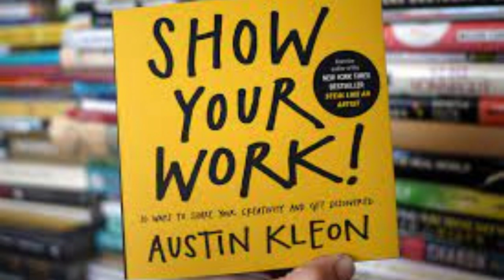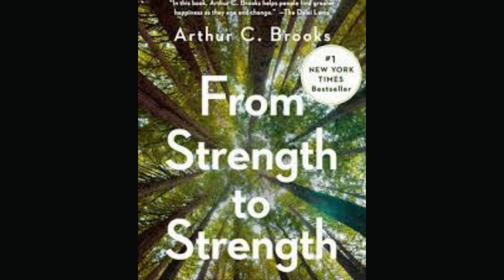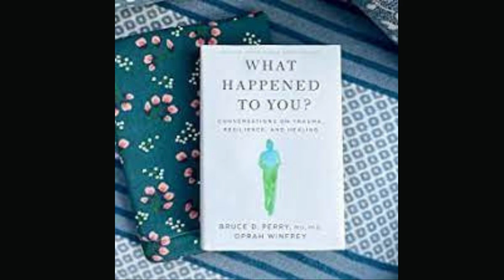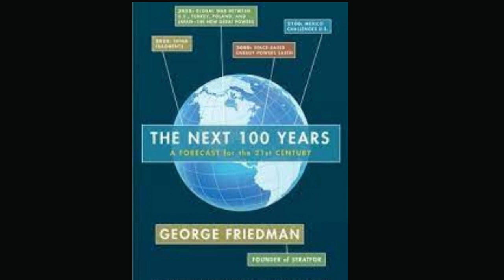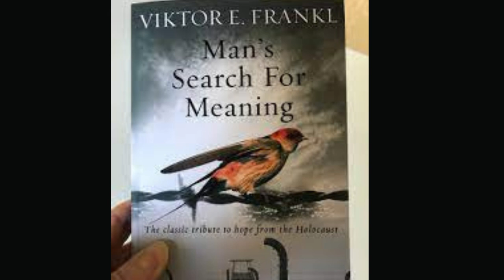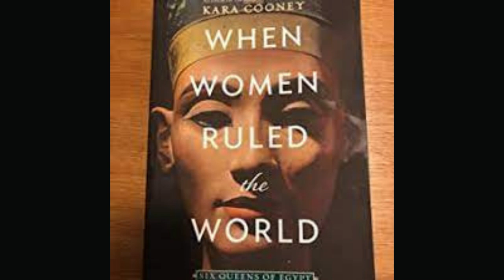My Book Recommendations for 2023: A Digital Pathsala Exclusive.